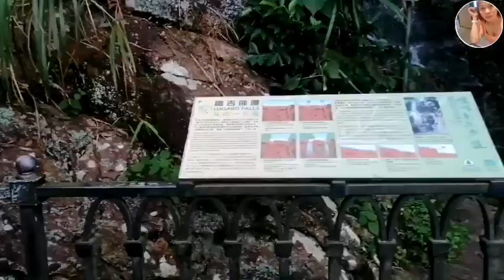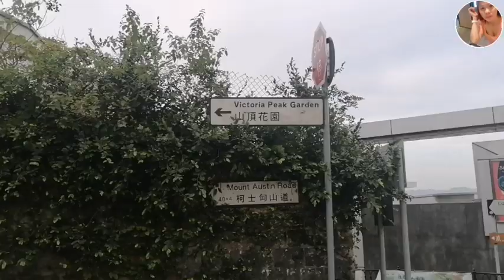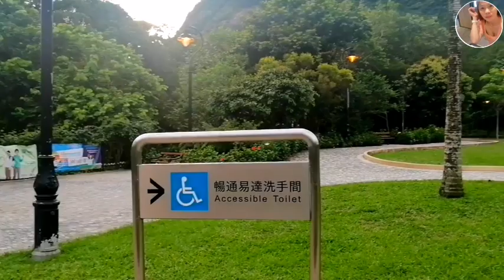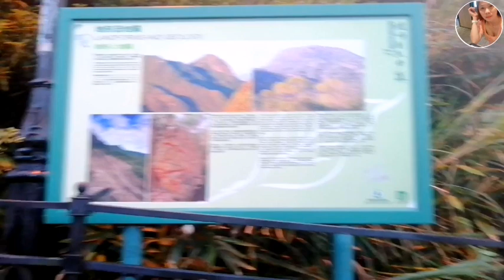OFW HONGKONG LET'S GO TO VICTORIA PEAK GARDEN.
Victoria Peak Garden is a public park is only 10 mins walk from the famous VICTORIA PE